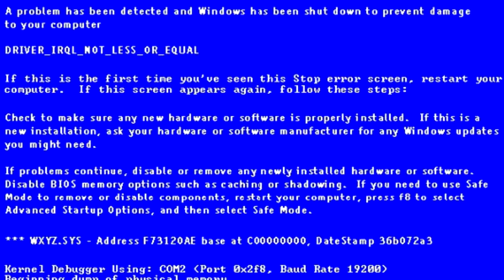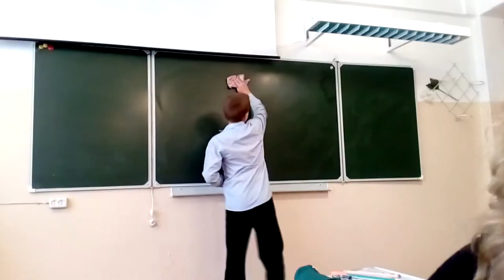СМИшна... 4(5) часть.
Мне лень писать описание...
Но могу сказать одно...
Скоро будет что-то интересное...